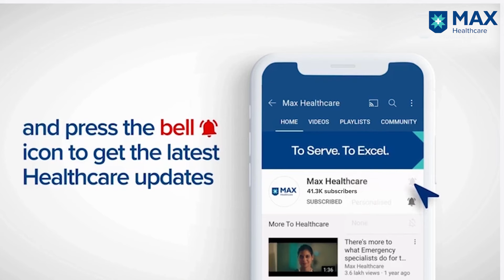Preventive Measures To Avoid Heart Attacks & Cardiac Death │ Dr. Balbir Singh │ Max Hospital, Saket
Obesity and hypertension are common causes of cardiovascular failure, and knowing the risk factors is the first step toward keeping the heart healthy. Dr. Balbir Singh Chairman, Cardiology, Max Super Speciality Hospital, Saket, sheds light on the factors that systematically increase one’s propensity of getting a cardiac arrest.